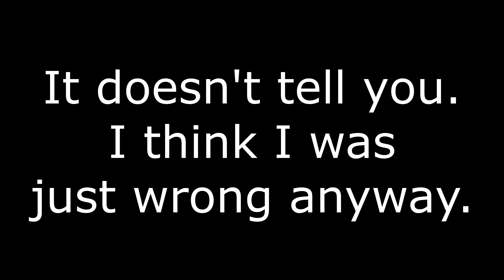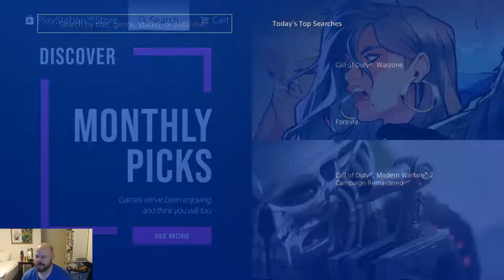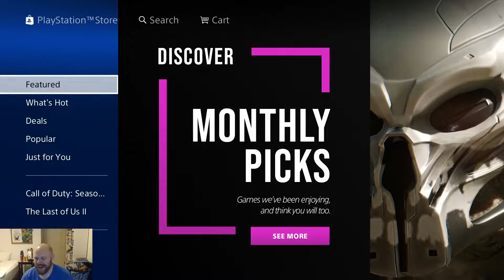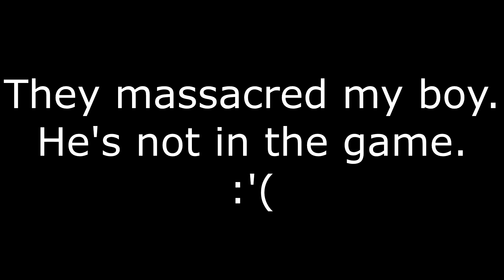Gundam VS Maxiboost - I am not typing out this entire stupid game title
Actual match at 11:00 if you only wanna see that part.

The game is free to play on weekends for the next month. Hopefully these scrubs get their lives together so you can actually find it on PSN.